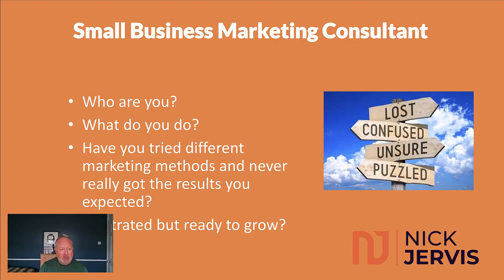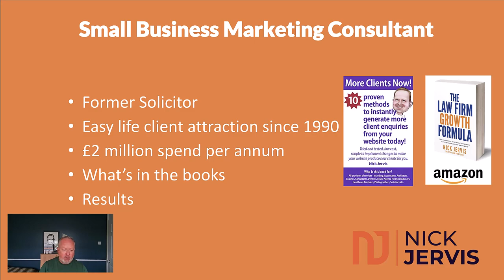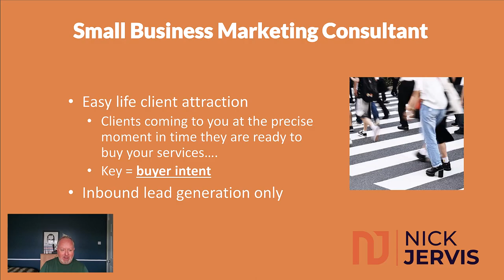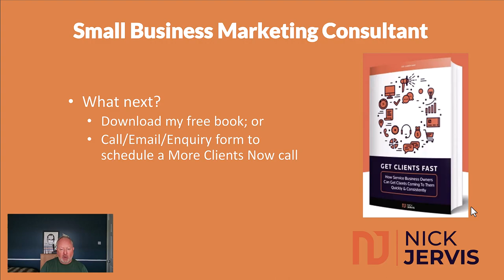Small Business Marketing Consultant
Find out more about my small business marketing consultancy services, get in touch and download my free book